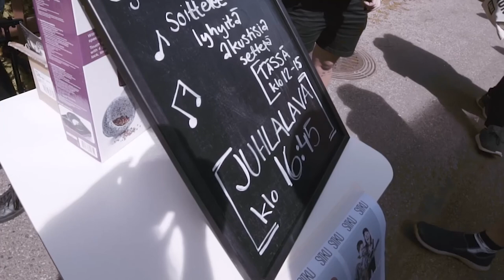SITKU - Kumpulan Kyläjuhlat 2018 -kooste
☀️ Näillä tunnelmilla kesän keikoille! ☀️

KESÄN KEIKAT 2018:
26.5. Helsinki, Kumpulan Kyläjuhlat (S)
2.6. Pielavesi, Satamaravintola Laivuri (trio) (K18)
5.6. Helsinki, Elmun Baari, Tunnelma-klubi (duo*) (K18)
14.6.  Helsinki, Bar Loose (K18)
27.6. TBA
28.6. Mikkeli, Satamakahvila (duo) (S)
13.7. Viitasaari, Pihkuri (K18)
14.7. Oulu, 45-Special (K18)
28.7. Valkeakoski, Työväen Musiikkitapahtuma (duo) (S/K18)
10.8. Oulu, Ilo Live: Tutka 2018 (S/K18)
11.8. Haapajärvi, MyPub (K18)
18.8. Kouvola, Pato Klubi (duo*) (S)
24.8. Ylivieska, Ravintola Pikkuveli (duo) (S/K18)
25.8. Ylivieska, Ravintola Pikkuveli (duo) (S/K18)
* Tähdellä merkatut keikat ovat spesiaaleja akustisia duo-keikkoja.

Lisäykset mahdollisia!

Keikat myy Dex Viihde, Roope Rantala.

Videon kuvaus ja tuotanto: Laura Salonen Vision
Kappale: SITKU - Heissulivei